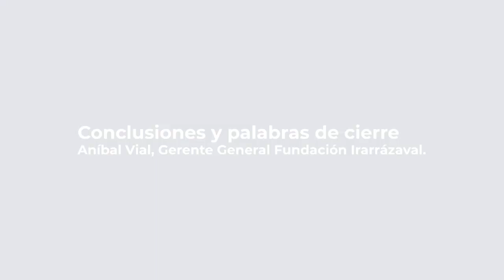Palabras de cierre Seminario Nacional 2024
Palabras de despedida de Aníbal Vial, Gerente General de la Fundación Irarrázaval , en el XXV Seminario Nacional "Claves para la Educación del Futuro: Aprender en la era de la Inteligencia Artificial”.

Este tradicional seminario de la RED Irarrázaval se realizó en la ciudad de Santiago, en el Hotel Le Méridien, los días 29 y 30 de julio de 2024, y reunió a más de 150 directores de los colegios técnico-profesionales que componen la RED Irarrázaval desde Arica a Punta Arenas.